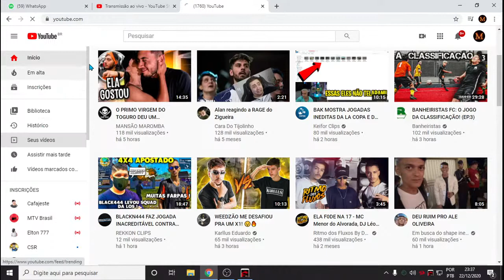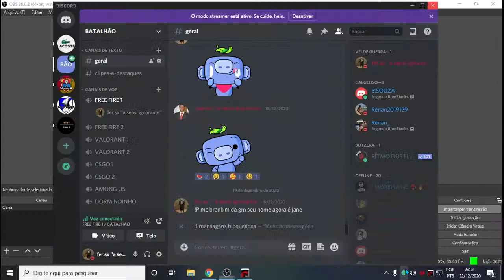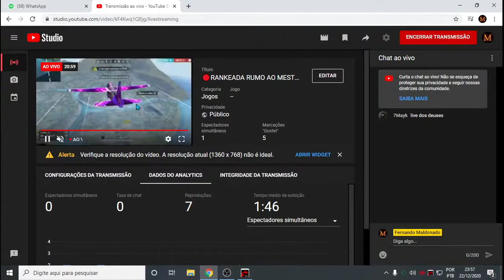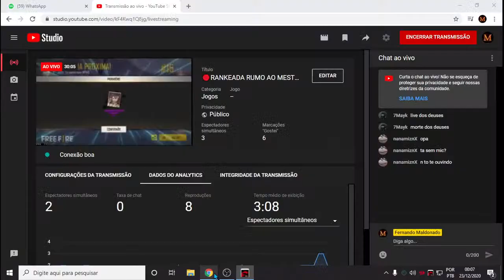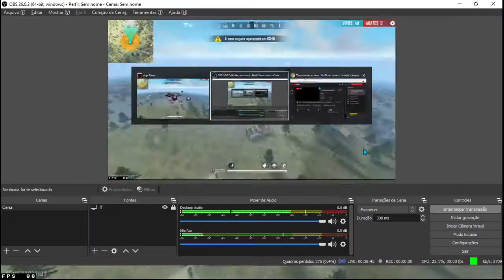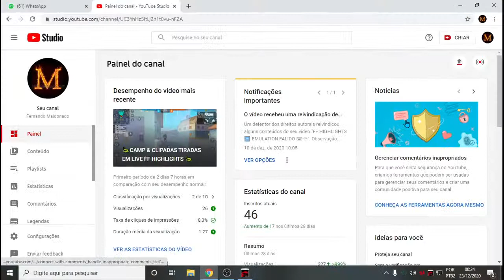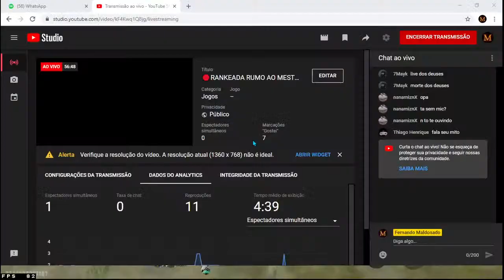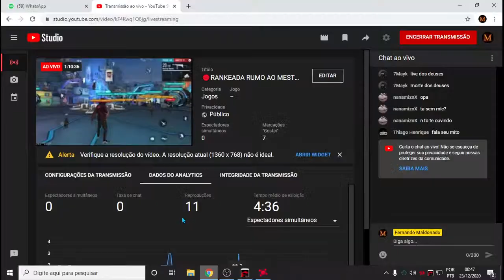🔴RANKEADA RUMO AO MESTRE🔴